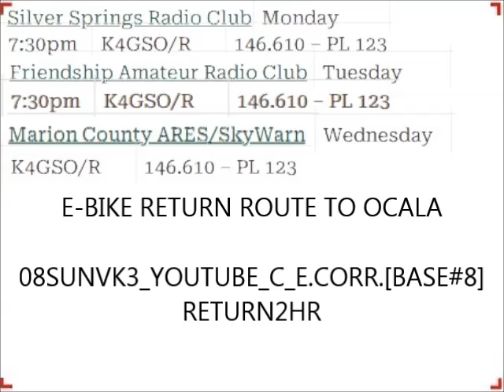08SUNVK3 YOUTUBE C E CORR BASE#8 RETURN2HR